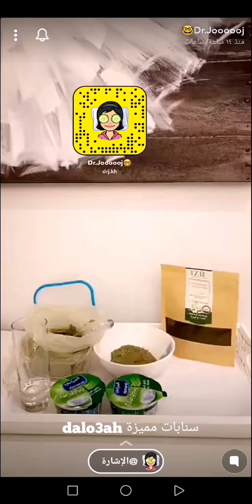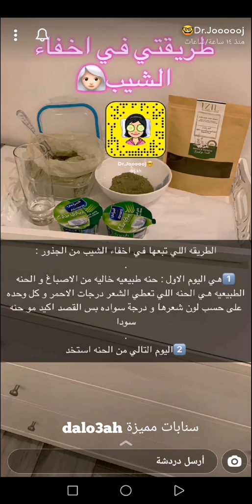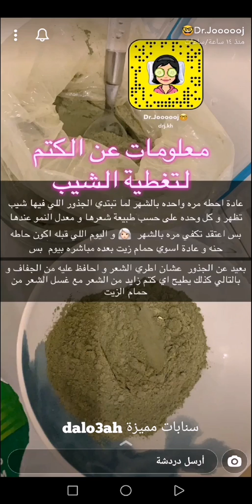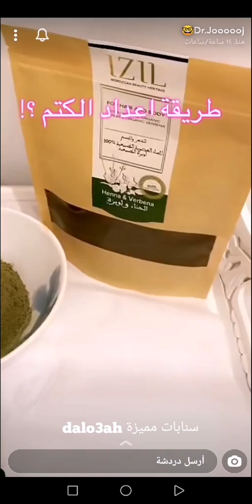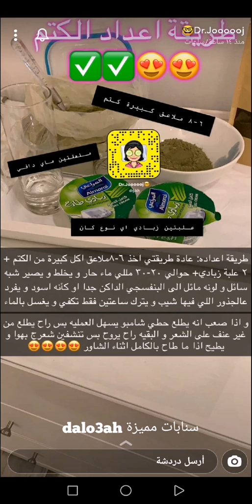تغطية الشيب بدون صبغة أو مواد كيميائية مضره بالشعر ✅ د/ جنة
قناتي الثانية للطبخات والترتيب والتنظيم لاتبخلوا علينا بالإشتراك ...
مشاهدة ممتعة..